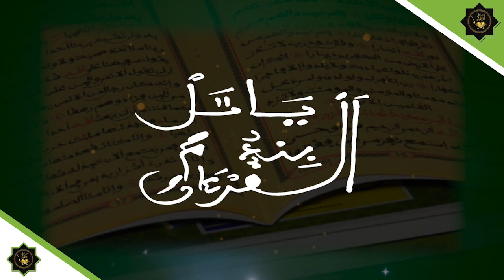CÉRÉMONIE DE REMISE DE PRIX ZONE SUD MATAM CONCOURS YAATAL MBINDUM AL XURANE 5iéme ÉDITION 2023 P3